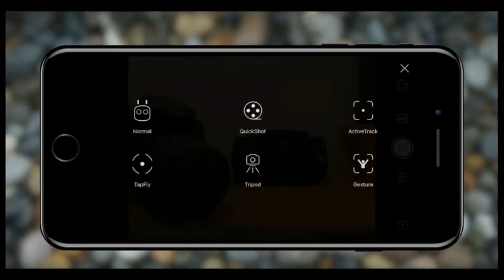VIEWS USING DJI SPARK QUICKSHOT AND ACTIVETRACK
I used my DJI Spark to show what to expect in rocket, dronie, circle and helix. I also tried the Active Track.